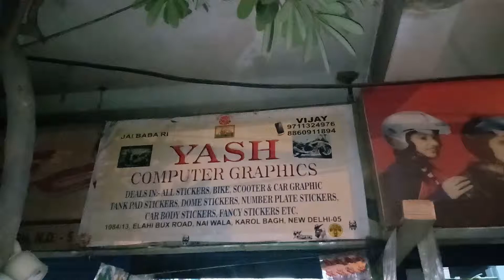Helmet Full Wrap Carbon Fibre 5D Graphics Rediam